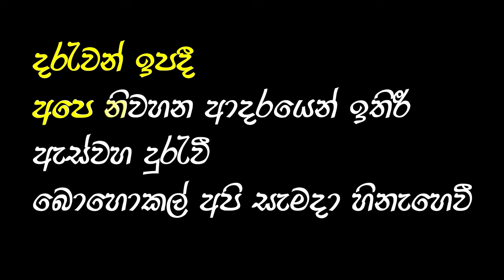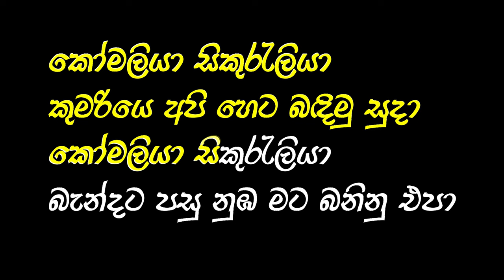බඳිමු සුදා | Bandimu Suda Karaoke | Sinhala Karaoke Track | Piyath Rajapakse | Without Voice